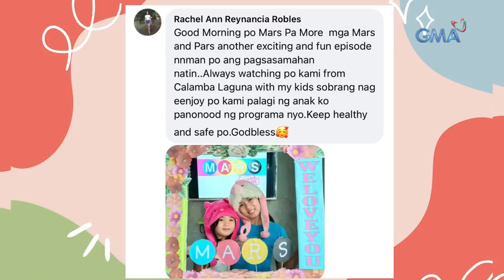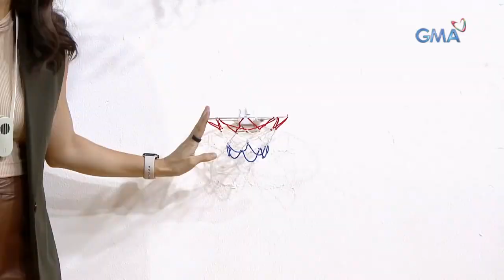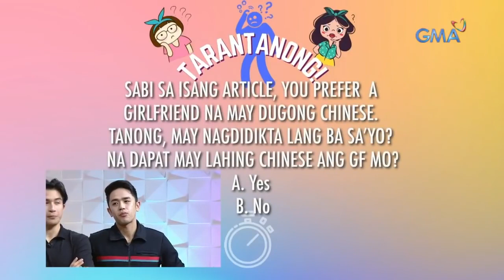Mars Pa More: ‘Mano Po Legacy’ cast, mayroong cheesy treat para sa mga Mars! (Full Episode)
Pinagluto nina David Licauco, Rob Gomez, at Dustin Yu ng Cheesy Bacsilog ating mga Mars! Ano kayang laro at malulupit na tanong ang naghihintay sa ating Kapuso stars? Panoorin sa video!